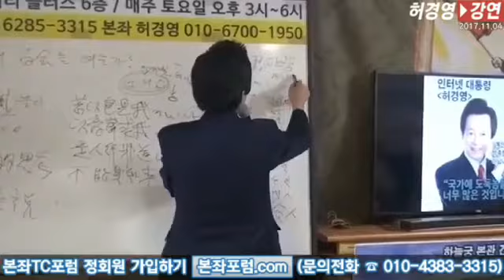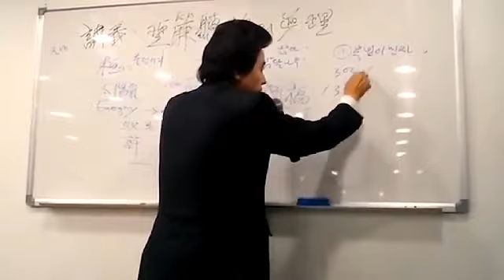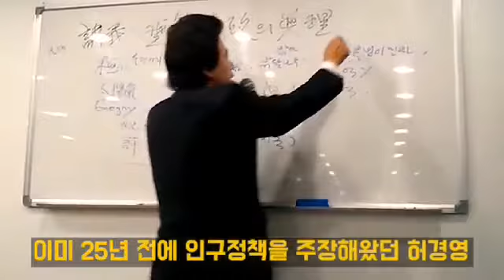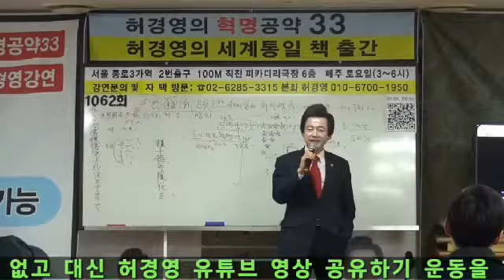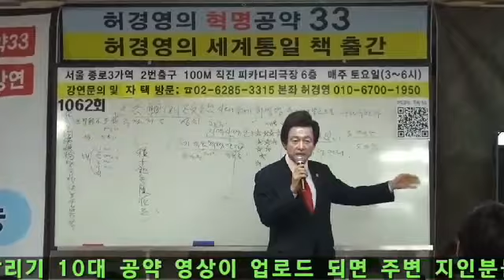허경영 33공약은 예언집! 인구가 경제력이다!